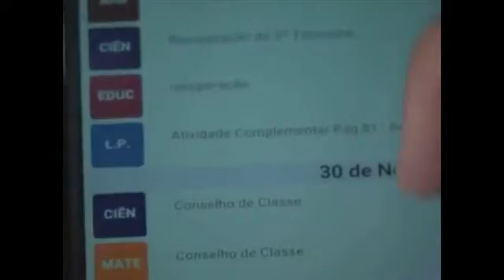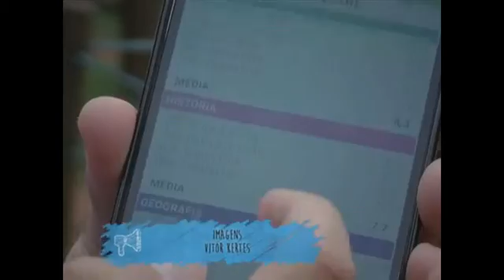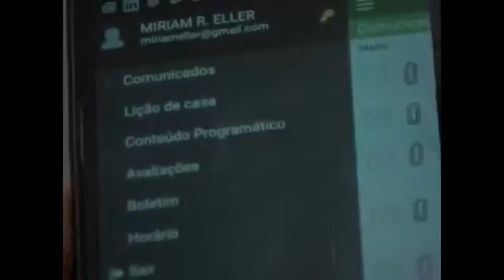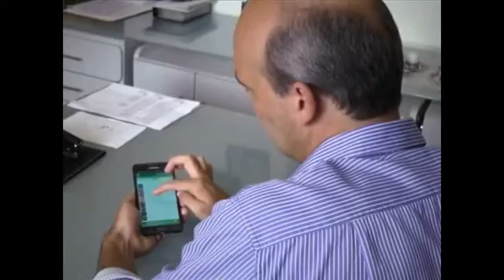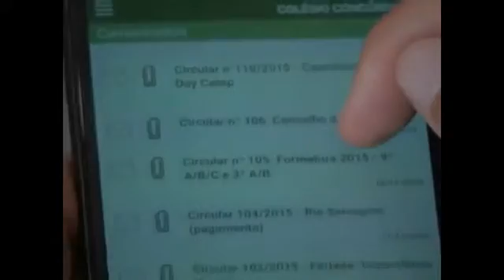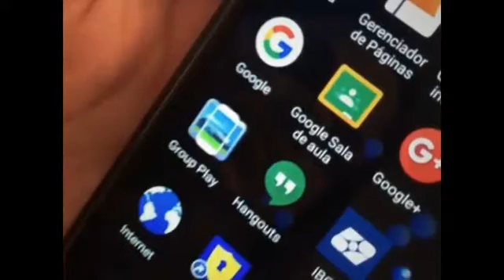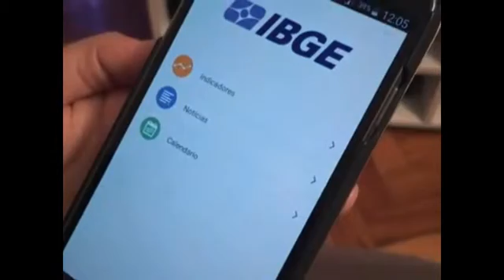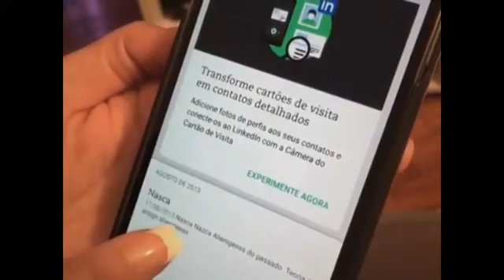ESPORTESNET - Prof Fernando Alves Firmino participa do NET Educação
Programa gravado em março de 2016 com a participação do Profº Fernando Alves Firmino, Colégio Concórdia, falando sobre a utilização de aplicativos na educação.

Profº Fernando Alves Firmino além de CEO & Fundador do ESPORTESNET também é professor do Colégio Concórdia em São Paulo.

ESPORTESNET
O portal democrático do esporte

Rádio ESPORTESNET
A rádio mais amiga do Brasil

ESPORTE MANIA
O programa para quem tem mania por esporte

ESPORTE MANIA é o programa de vídeo e web rádio do ESPORTESNET

Sempre com grandes eventos e novidades do mundo do esporte

Jornalista responsável/Apresentação: Profº Fernando Alves Firmino - MTB: 71668/SP